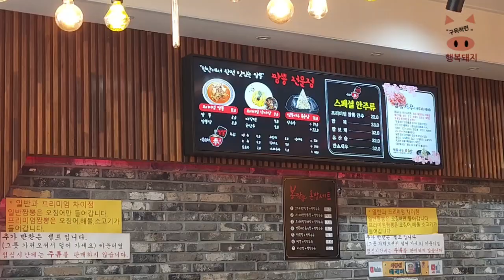천안 [이봉원의 봉짬뽕] | 프리미엄빰뽕 | 벚꽃새우볶음밥 | 반탕수육